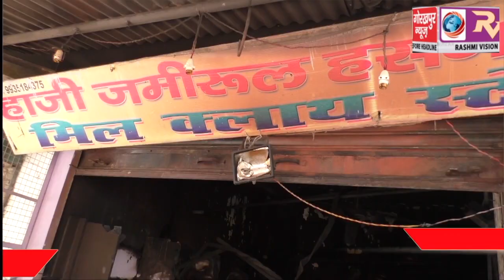गोरखनाथ थाना क्षेत्र के रसूलपुर में कपड़े की दुकान में लगी आग, लाखों का सामान जल कर हुआ खाक